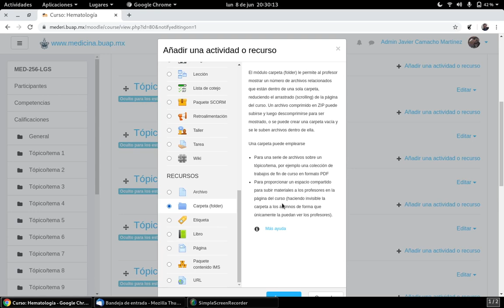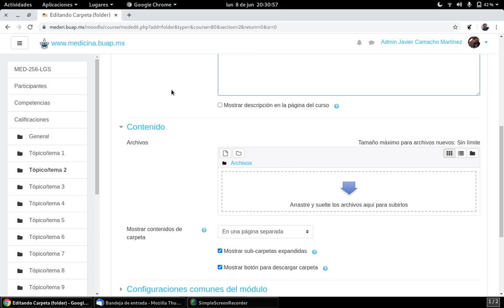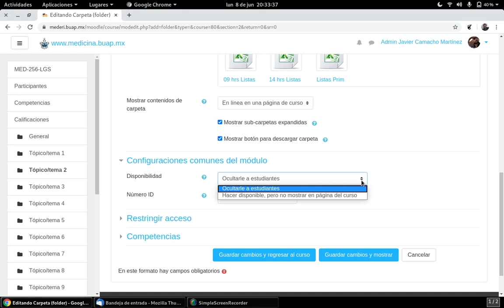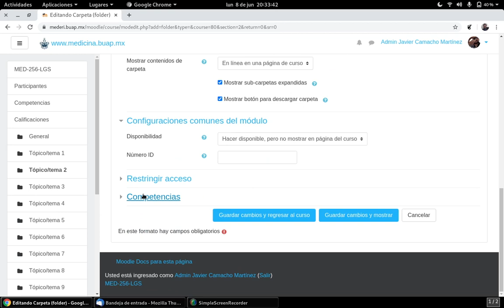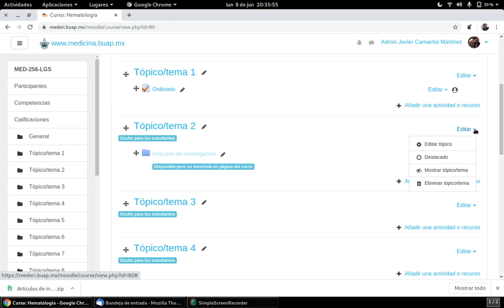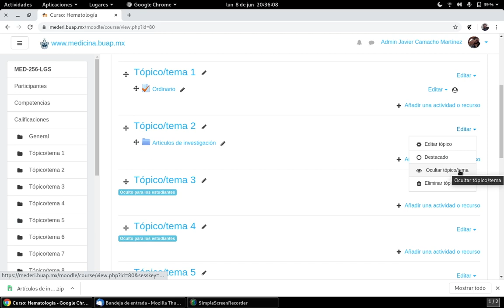Recurso de tipo Carpeta (folder).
Moodle 3.x